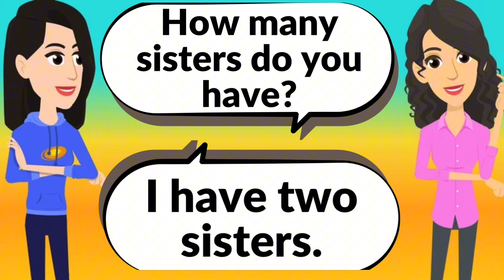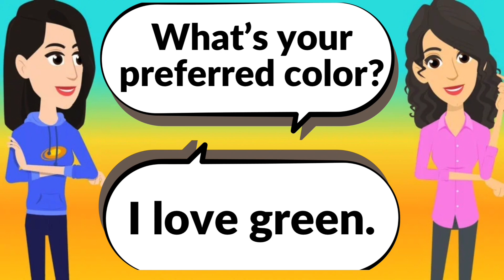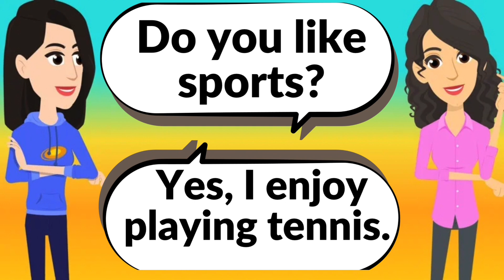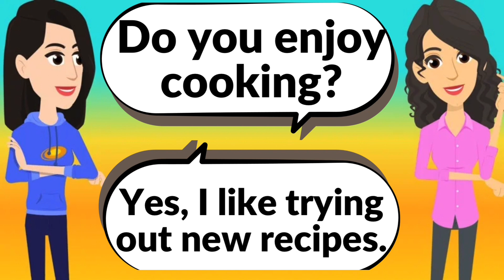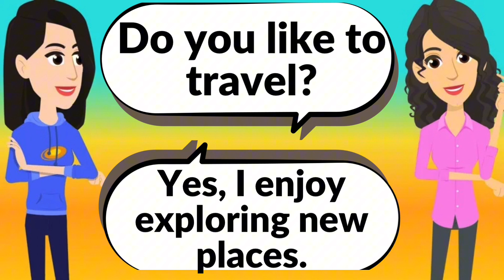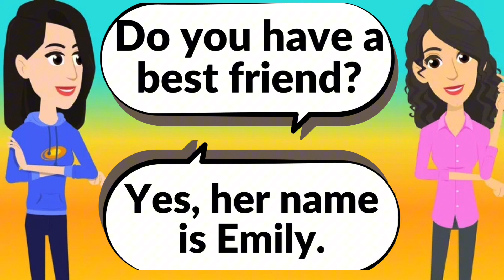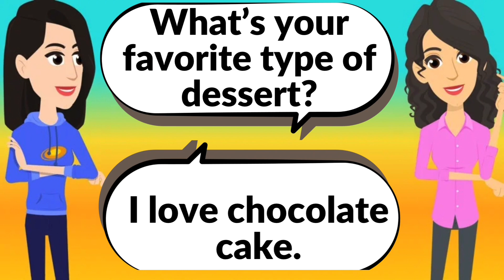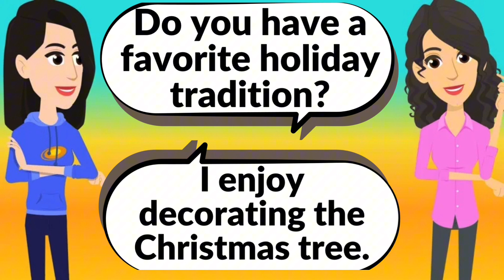50+ Common English questions and answers for beginners ✅ Daily use short questions with answers ✅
🌟 Unlock the key to fluent English with our comprehensive guide! In this video, we present 50 common English questions and their answers tailored for beginners. Whether you're a language learner, ESL student, or just brushing up on the basics, this video is designed to boost your confidence and communication skills.

🤔 Ever wondered how to introduce yourself, talk about your hobbies, or ask for directions in English? Look no further! We cover essential questions like greetings, personal information, daily routines, and much more. Our engaging examples featuring Lisa and Sara will make learning enjoyable and relatable.

🗣️ Practice along with us and improve your speaking and listening skills. Each question is followed by a clear and concise answer, making it easy for you to understand and apply in real-life situations. Don't miss out on this valuable resource to enhance your English language journey!

Hit the like button, subscribe for more language learning content, and let us know in the comments which question was your favorite or if there's a specific topic you'd like us to cover in the future.

Remember, mastering English is a journey, and we're here to support you every step of the way. Happy learning! 🚀📖